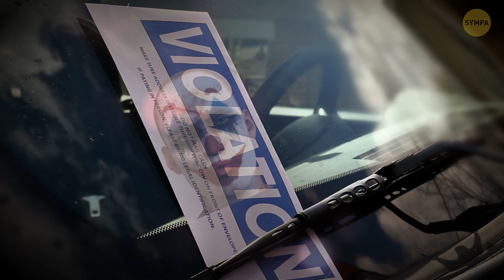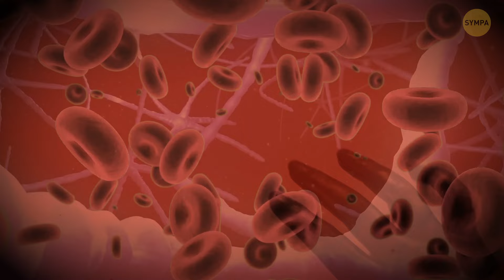Si Vous Voyez une Serviette Dans la Poignée de Votre Portière, ne la Touchez pas !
Hé, petit avertissement rapide - si tu aperçois une serviette en papier au hasard qui traîne sur la poignée de ta voiture, n'y pense même pas à y toucher! Il court une rumeur incroyable comme quoi c'est un stratagème sournois de potentiels voleurs. Apparemment, ils l'utilisent pour marquer des voitures pour leurs affaires louches. Donc, règle générale - si tu vois une serviette en papier là où elle ne devrait pas être, laisse-la tranquille. Mieux vaut prévenir que guérir, n'est-ce pas ? Fais passer le mot, et garde ces compétences de détection de serviettes en papier en alerte!